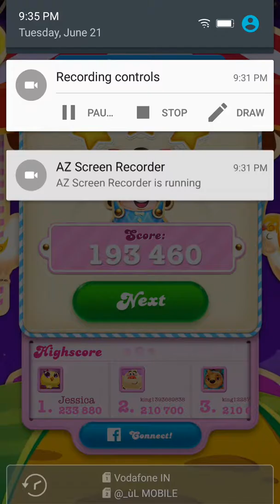Candy Crush Soda Saga Level 572 ( NO BOOSTER)